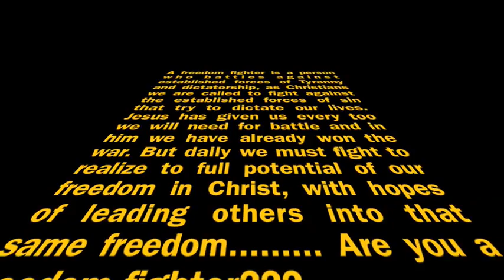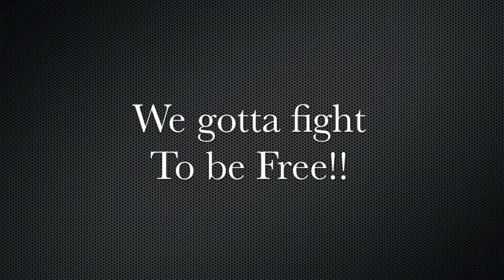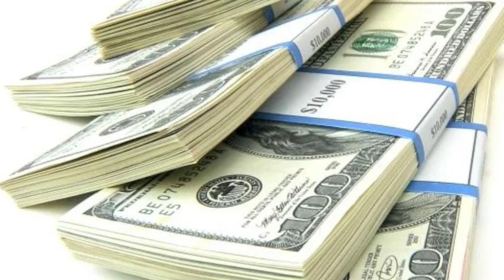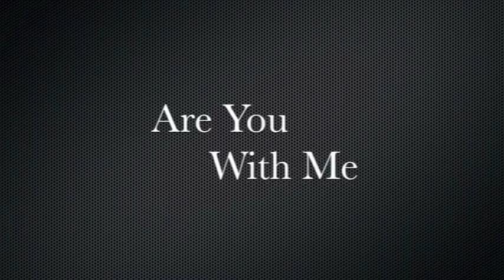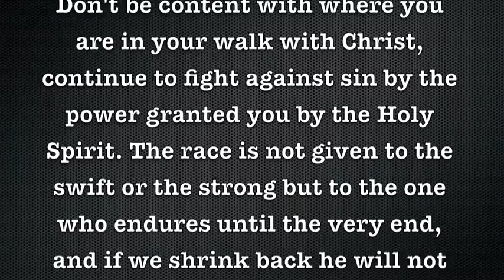Freedom Fighter Ft. Devin Cook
This is the official video of DJ-Hizway's latest single freedom fighter from his up coming album total submission.